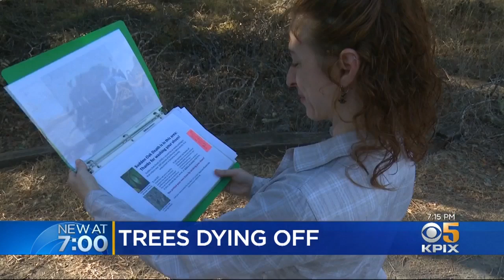Experts Warn Of Surge In Sudden Oak Death Infections In North Bay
The rate at which trees in Marin County became infected with Sudden Oak Death in 2019 nearly tripled compared to the previous year, according to a University of California, Berkeley scientist. Wilson Walker reports. (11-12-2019)